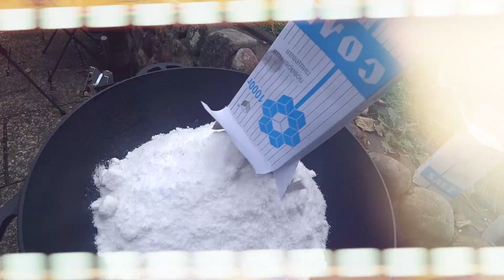ХОЧУ ПОЖРАТЬ/КУРИЦА ПОД СОЛЬЮ В КАЗАНЕ НА КОСТРЕ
Сегодня рубрика хочу пожрать мы готовим необыкновенное Блюдо курица под солью в Казане на костре по моему рецепту получается очень вкусно😊

Добро пожаловать!

Дорогие друзья ждите на моём канале продолжение.
Виталий Риттер